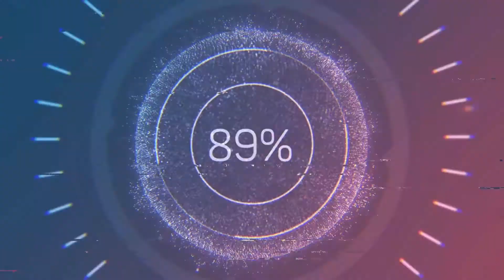2019: US Open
This is the tourney that started it.  Noel and Thatcher went down to Venice Beach, CA to compete in the 2019 US Open.  We learned a lot and did our best.  We brought what we learned back to Bakersfield to develop our courts.